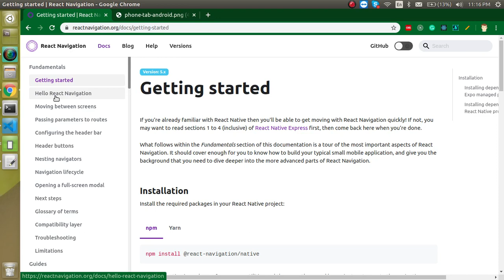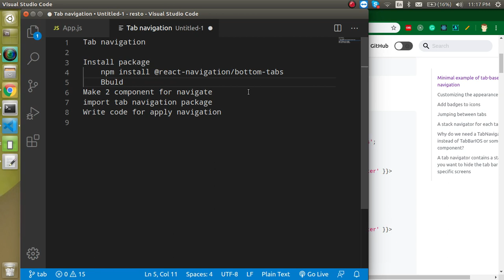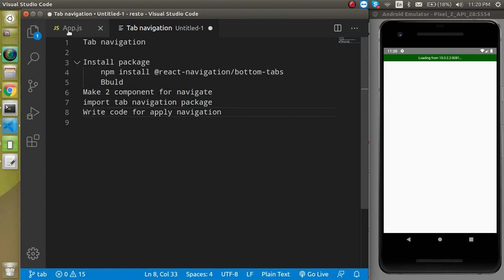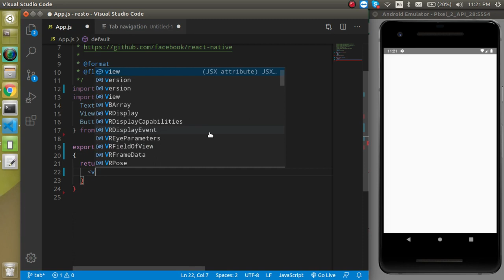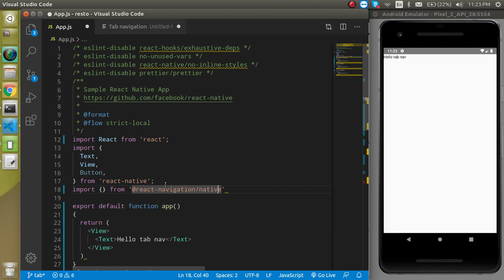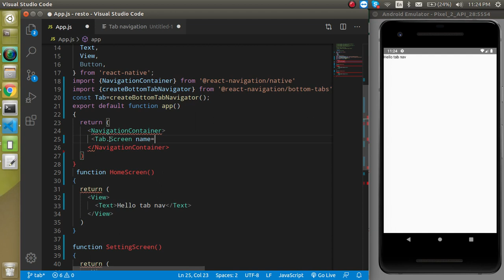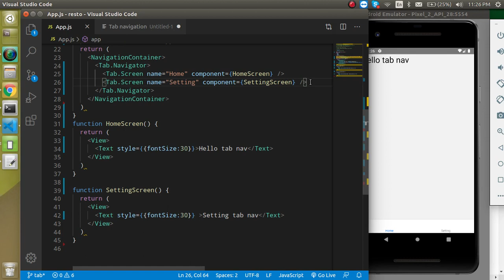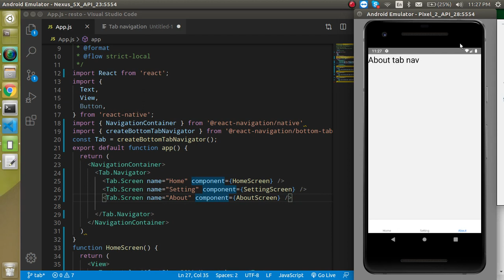React Navigation 5 tutorial in Hindi #6 Tab navigation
In this react-navigation Hindi tutorial, we learn how to use its version 5 with react native and how to use and install bottom tab navigation from scratch. This video is made by anil Sidhu in the Hindi language.

Tab navigation

Install package
    npm install @react-navigation/bottom-tabs
Make Build
Make 2 component for navigate
import tab navigation package
Write code for apply navigation